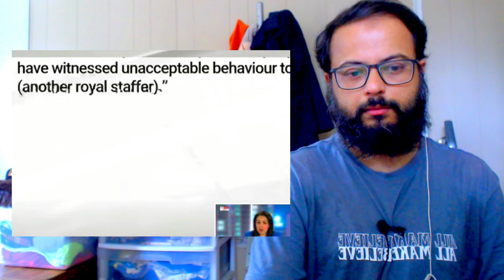SHOCKING! New Bullying NEW Low of Meghan Markle & Harry (Neil/Sean/2taz/Sue Smith/pdina)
New Low of Meghan -Markle